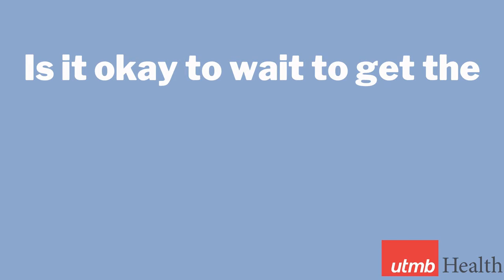MythMonday Episode 1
Have questions about the COVID-19 vaccines? Did you see a vaccine meme on Facebook that just seems a little odd? UTMB’s doctors are here to answer those questions and dispel vaccine myths when they rear their ugly head.

Today, Dr. Matt Dacso answers a question he hears often from patients: Is it okay to wait to get the vaccine?